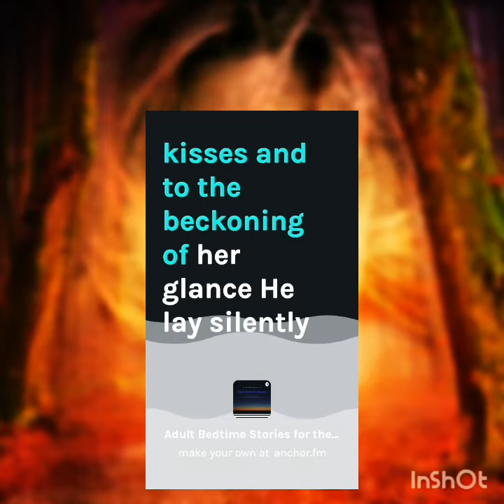"Desperation", on Adult Bedtime Stories for the Creative Soul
She was singing a sound so powerful that entranced him every time in forgetting what he was doing, what he was thinking, what he was feeling.  He became a prisoner to her touch, to her soft kisses, and to the beckoning of her glance.  He lay silently, in a trance as she moved and experimented with his. Intrigued? interested?

Tune in to Desperation on Adult Bedtime Stories for the Creative Soul